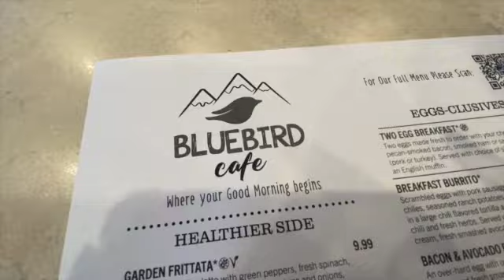A FEW DAYS IN OUR LIFE VLOG